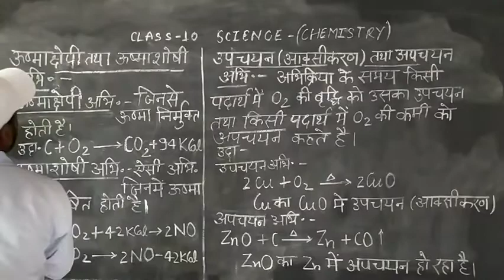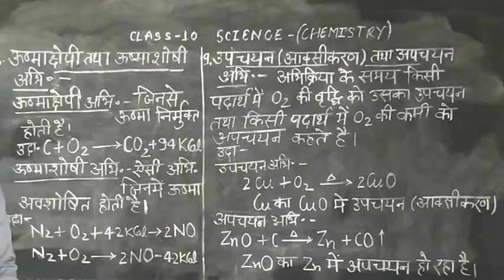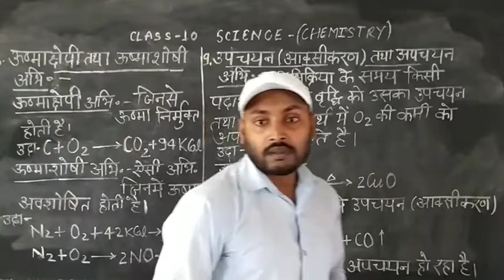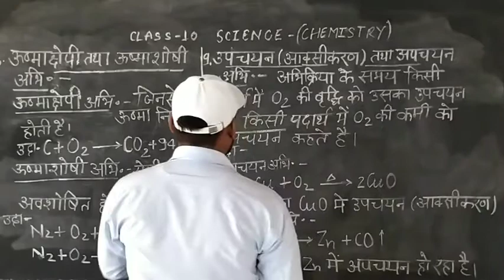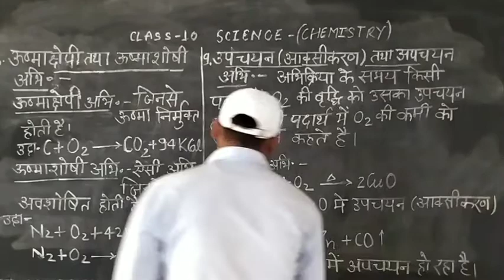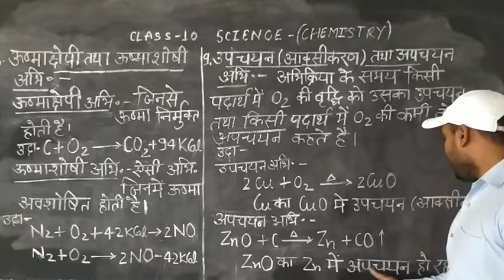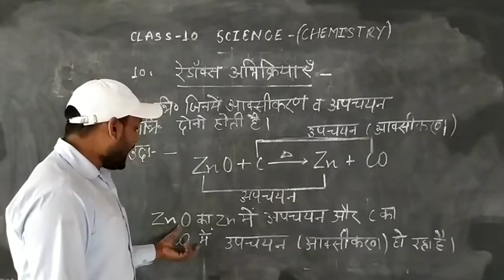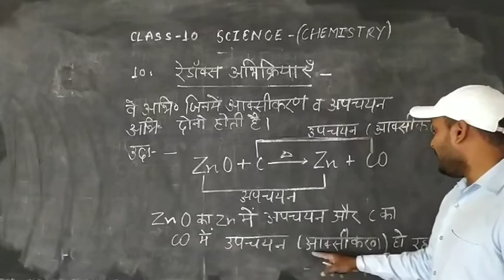Class 10 Science Chemistry Topic Types of chemical Reaction Part 5 By Abhisek Sir